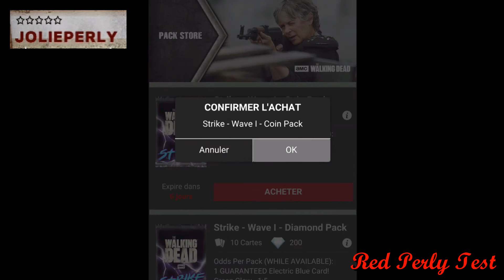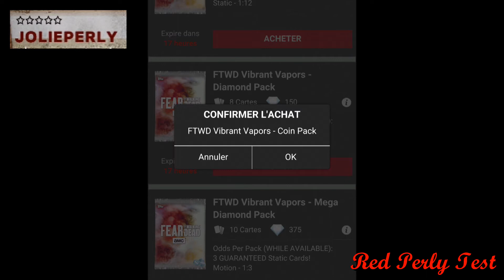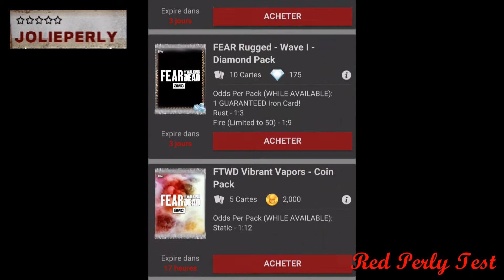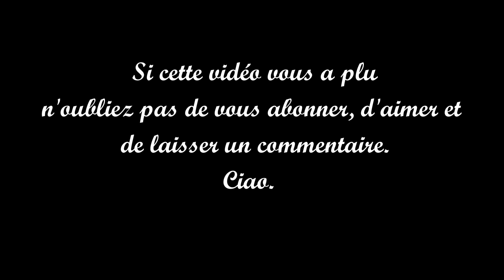#10 BOOSTER VIRTUEL THE WALKING DEAD CARD TRADER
Bonjour à tous, petit Gameplay de collection de carte Walking dead. Je partage simplement ce que moi j'aime regarder.